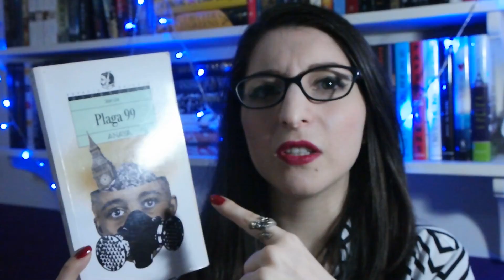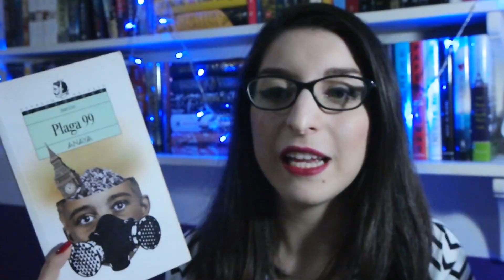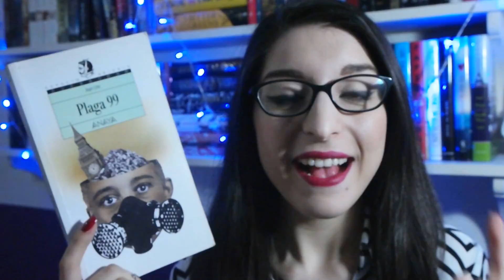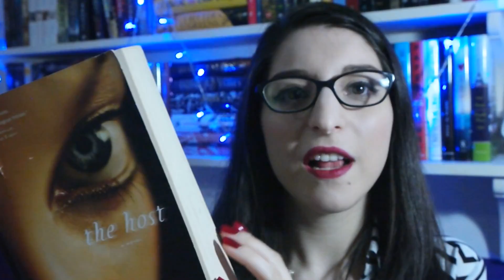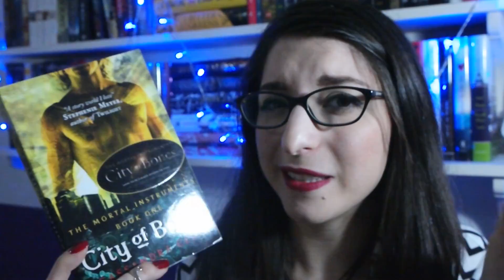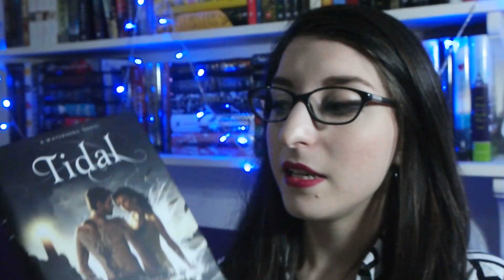Sagas que NO voy a terminar | Accio Libros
Es mejor liberarme de éstas sagas por el momento.

¡Si les gusto este video y quieren más parecidos, denle 'Me gusta', comenten y compartan! :D